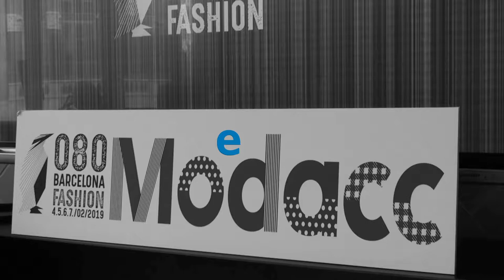Nova edició del Fashion Showroom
La 080 acull la setena edició d'aquesta trobada entre marques i compradors d'arreu del món. Aquesta iniciativa és fruit de la col·laboració entre el Clúster Català de la Moda MODACC i la Generalitat de Catalunya.